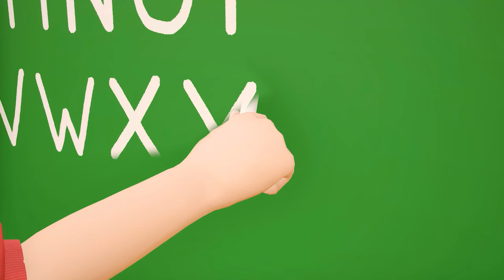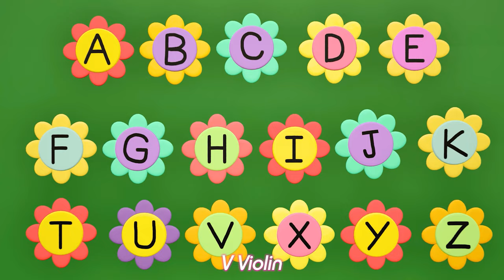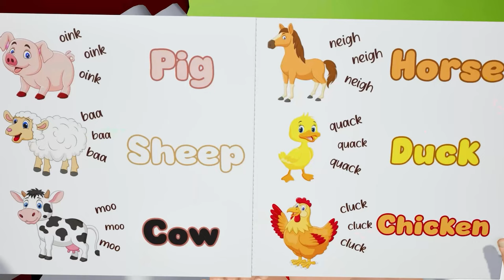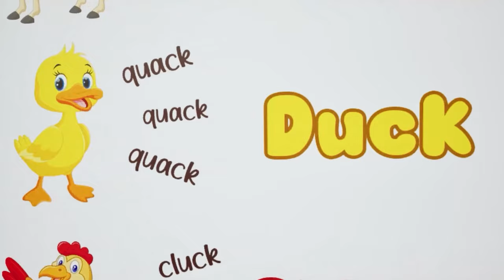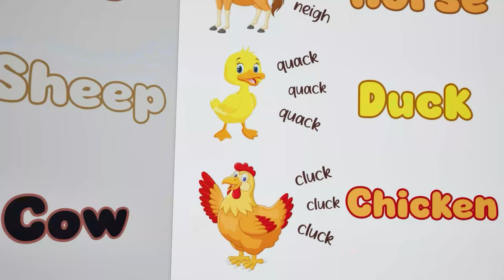Color Ball | Five Little Monkeys Jumping On The Bed +more Nursery Rhymes & Kids Songs